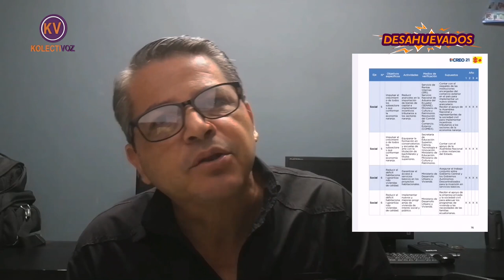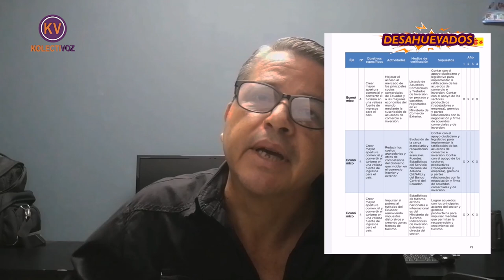¿Existen razones de peso para solicitar revocatoria de mandato a Guillermo Lasso?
Santiago del Hierro analiza la serie de incumplimientos del plan de gobierno que Guillermo Lasso inscribió en el CNE. Es legal que cualquier ciudadano solicite la revocatoria de mandato a autoridades de elección popular al cumplirse un año del período para el que fue electo.